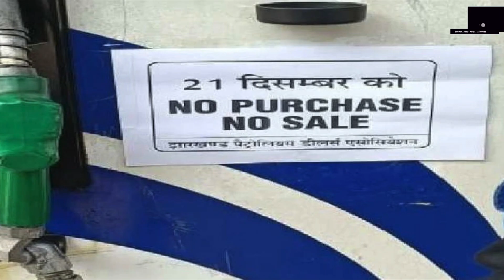Jharkhand || झारखण्ड पेट्रोलियम विभाग की बंदी फ़ैल खुले आम बिक रहा है पेट्रोल पंप पर तेल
देश-दुनिया की महत्वपूर्ण और बड़ी ख़बरों से अपडेट रहने के लिए जुड़े रहें  "The Network"  के साथ |

 "The Network"  बिहार-झारखंड में तेजी से उभरता हुआ सर्वश्रेष्ठ हिंदी वेब न्‍यूज चैनल है ।
 "The Network" राजनीति, मनोरंजन, बॉलीवुड, व्यापार और खेल में नवीनतम समाचारों को शामिल करता है।
लाइव खबरें एवं ब्रेकिंग न्यूज के लिए बने रहें  "The Network" के साथ।

यदि आप ये वीडियो youtube पर देख रहे हैं तो The Network के youtube चैनल को सब्स्क्राइब जरूर करें और यदि आप ये वीडियो हमारे फेसबुक पेज र देख रहे हैं तो फेसबुक पेज को Follow जरूर करें |

political news
entertainment news
crime news
sports news
jmm jharkhand
BJP jharkhand
congress news
pm modi
Narendra Modi
hemant soren
Rahul gandhi
the interview
Dr. S N yadav

The Network
the network
The Network for the people with the people
jharkhand news
hindi news